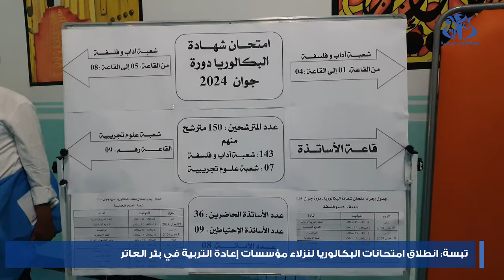تبسة : انطلاق امتحانات البكالوريا لنزلاء مؤسسات إعادة التربية ببلدية بئر العاتر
تبسة (وأج) - أشرف المدير العام لإدارة السجون وإعادة الإدماج سعيد زرب بولاية تبسة على إعطاء إشارة انطلاق امتحانات شهادة البكالوريا - دورة يونيو 2024- لفئة المحبوسين على المستوى الوطني. وقد تم فتح الأظرفة الخاصة بأسئلة امتحان مادة اللغة العربية بمؤسسة إعادة التربية والتأهيل ببلدية بئر العاتر بإشراف زرب الذي كان مرفوقا بوالي الولاية والنائب العام لدى مجلس قضاء تبسة ومدير التربية